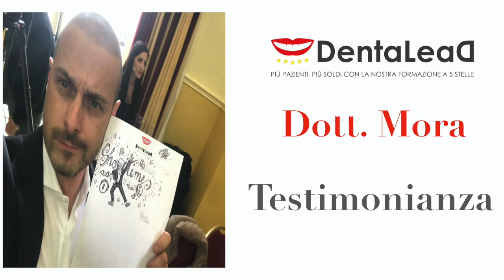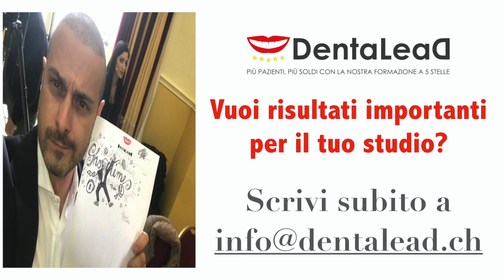Testimonianza DentaLead - Dott. Mora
Cosa pensano i clienti di DentaLead e Max Calore?

L'opinione e i risultati del percorso DentaLead secondo il Dottor Mora!

Vuoi essere seguito da un nostro consulente? Prenota la tua Analisi Strategica GRATUITA...

Oppure leggi uno dei miei best-seller...